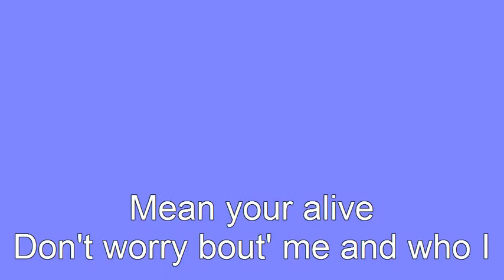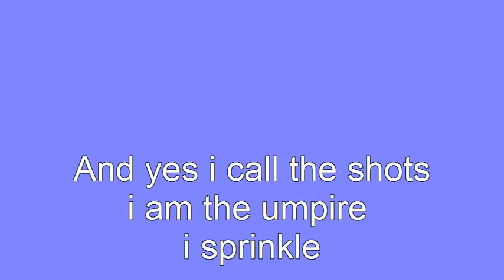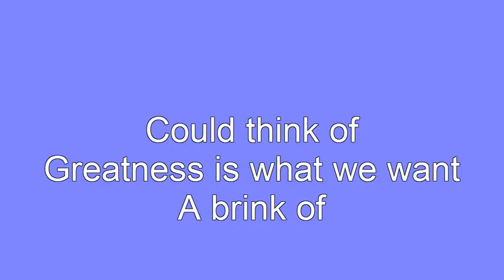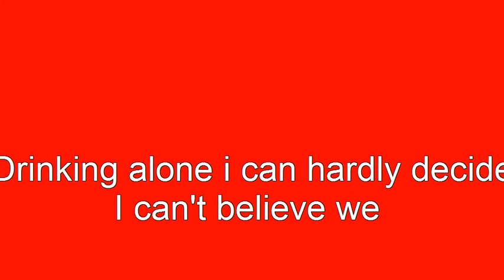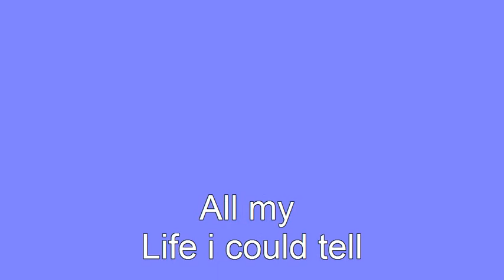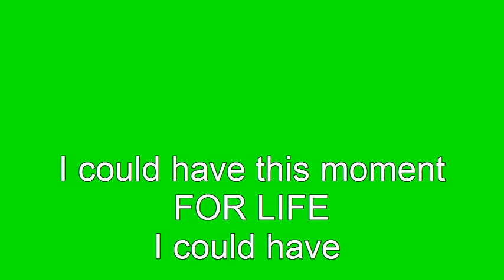Nicki Minaj ft Drake moment 4 life with lyrics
Nicki minaj and drakes newish song with lyrics as well a few mistakes like spelling n a few lines wrong but it's my first lyrics vid